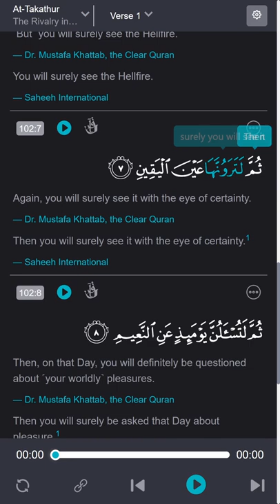Quran ASMR Reading | 102 At-Takathur | سورة التکاثر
ASMR Quran
ASMR Reading Inaudible ASMR Unintelligible ASMR Story Reading Whisper
Recitation of the Holy Quran Inaudible whispers Read before bedtime for you to sleep and to get rid of insomnia and depression Whispered Reading ASMR Storytelling Whisper Soft Spoken Relaxation Sounds Sleepy, Stipple, Relax, Tingles Bedtime  asmr personal attention Reading to you for sleep ASMR Whisper Soft spoken relaxation Ear-To-Ear Whispered Sleepy Pleasures Page Turning CLOSE UP Pure Whispers THERAPY SOOTHING VOICE NATURAL SLEEP AID COMFORTING ASMR Bed Story
The Noble Quran is the central religious text of Islam. Muslims believe the Qur’an is the book of Divine guidance and direction for mankind, and consider the original Arabic text the final revelation of Allah (God). All translations of the original Arabic text are thus interpretations of the original meanings and should be embraced as such.